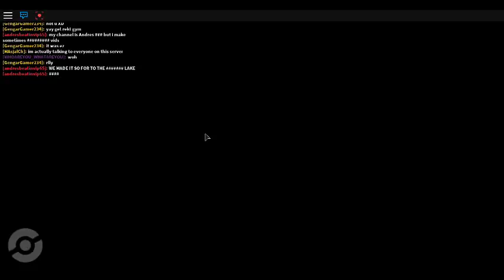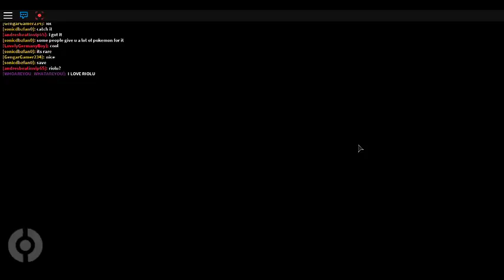Roblox #35 | Pokemon brick bronze | Hathing eggs #5 PART 2